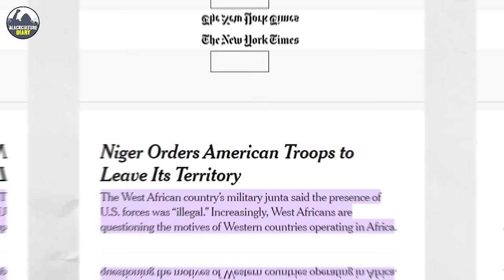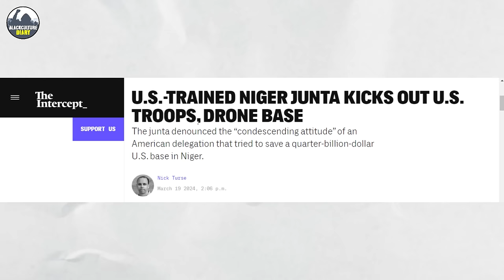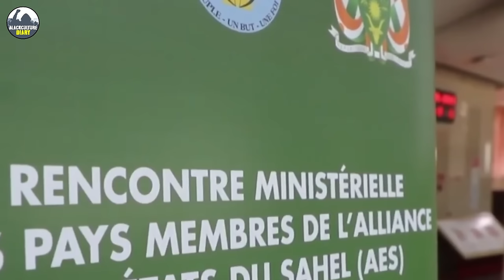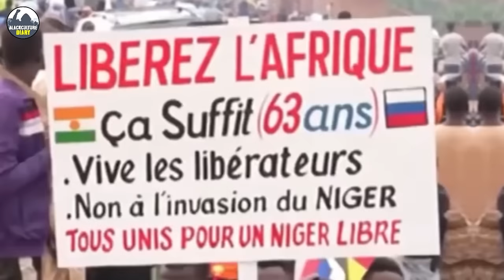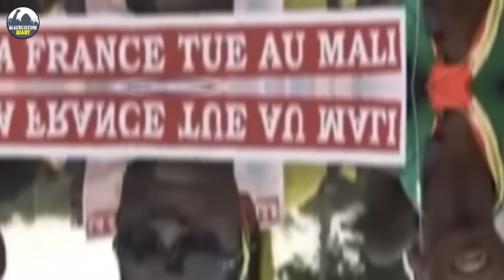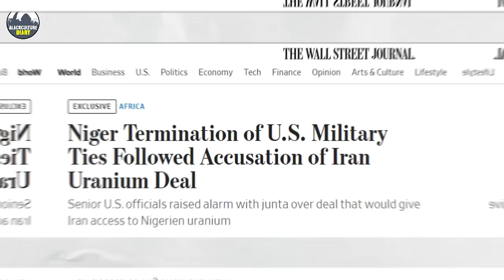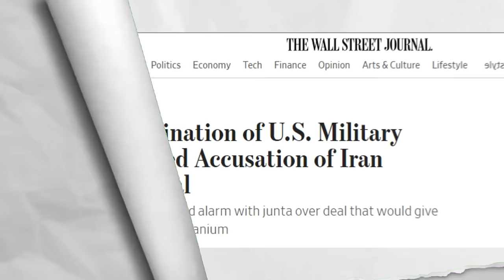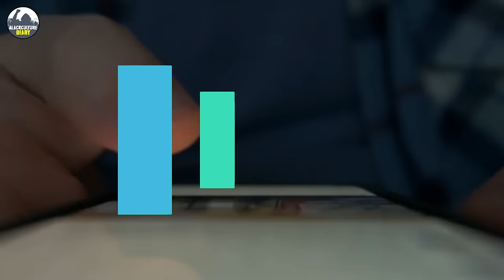Niger Gives Final Warning To U S Troops To Leave